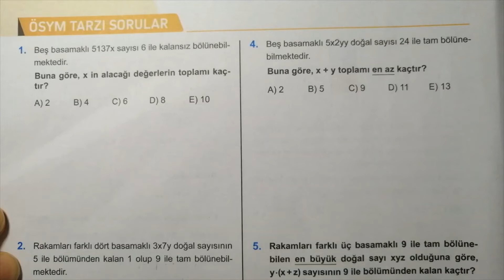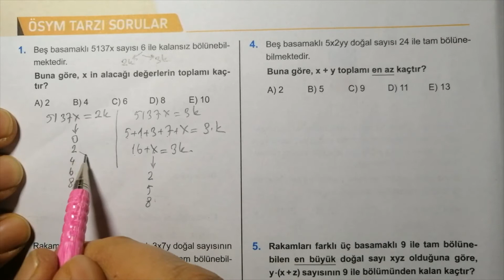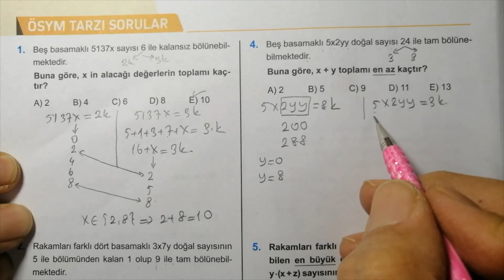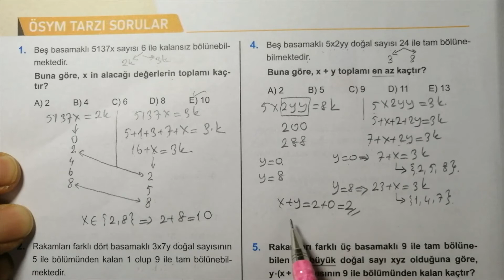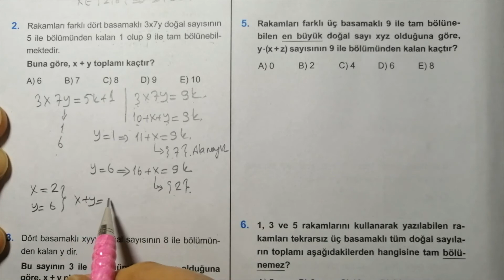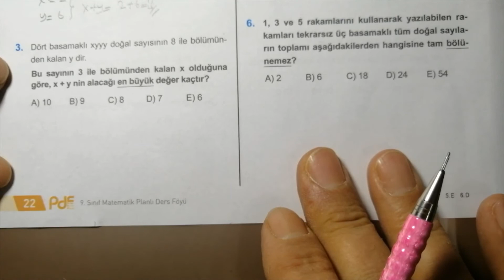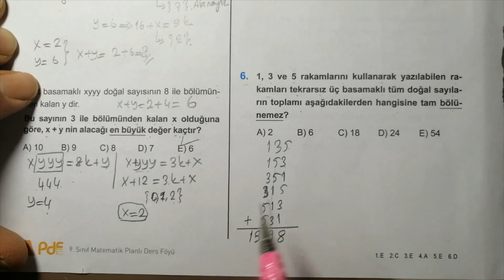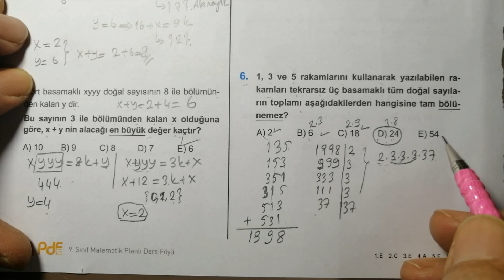BÖLME BÖLÜNEBİLME ÖSYM TARZI SORULAR VE ÇÖZÜMLERİ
Daha fazla video için takipte kalın. İyi çalışmalar. Teşekkürler.